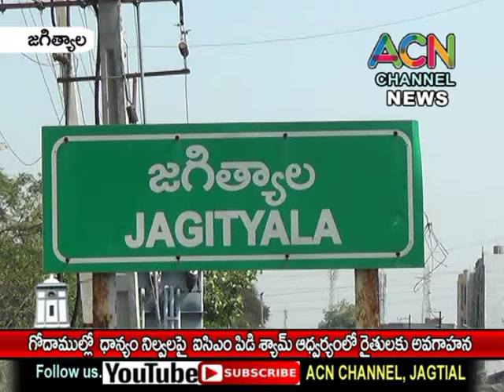జగిత్యాల జిల్లా : గిడ్డంగుల్లో రైతుల ధాన్యం నిల్వలపై ICM PD శ్యామ్ కుమార్ ఆధ్వర్యంలో రైతులకు అవగాహన